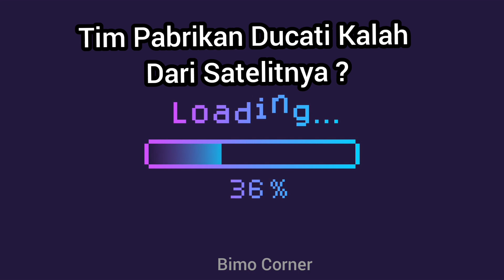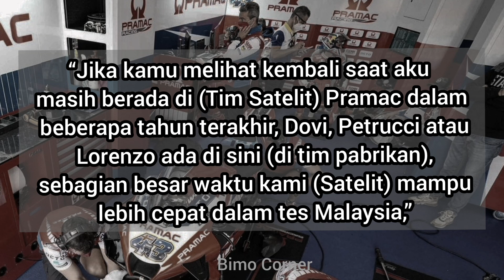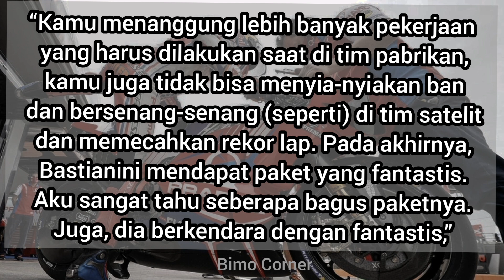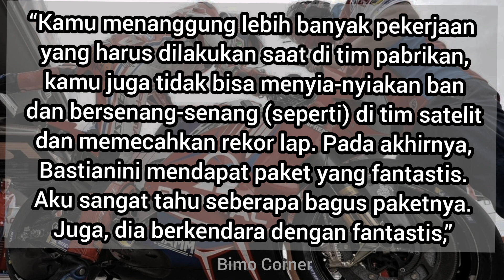Tim Pabrikan Ducati Kalah Dari Satelitnya ?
Ada pertanyaan atau opini ? Monggo Tulis dikolom komentar...